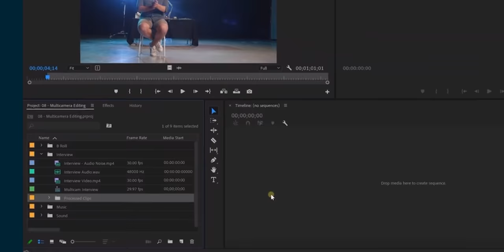THE WORLD'S FIRST 9a | Buster Martin on HUBBLE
Buster Martin attempts to climb Hubble, which was the hardest route in the world when it was first climbed by Ben Moon back in 1990. It was originally given the grade 8c+ but has since been upgraded to 9a.

WORKOUT GEAR
Pull Up Assist Band (Amazon US)
Pull Up Assist Band (Amazon UK)

Yoga Mat (Amazon US)
Yoga Mat (Amazon UK)

Weighted Vest (Amazon US)
Weighted Vest (Amazon UK)

Water Bottle (Amazon US)
Water Bottle (Amazon UK)

00:00​ - Skillshare
00:58​ - Episode